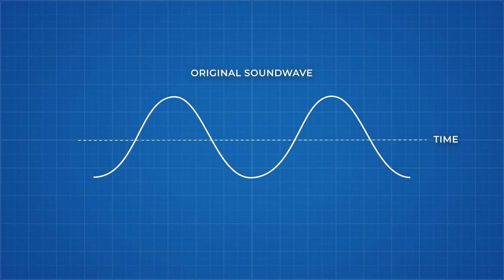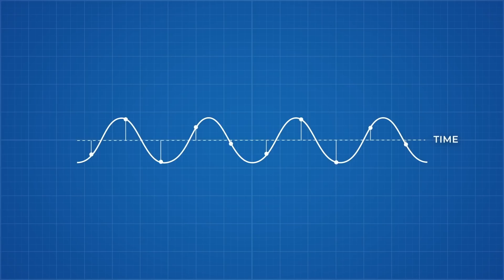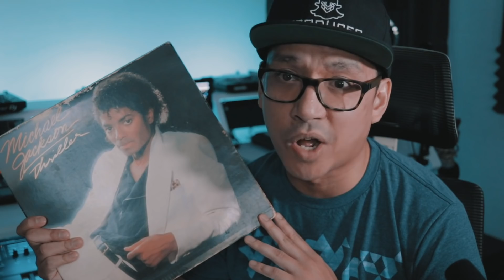Is vinyl really better than digital? Try this experiment.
After watching a video from the channel, Real Engineering, I got excited to make this video, but didn't realize I had a lecture full of information. I don't expect everyone to watch the whole thing so I will leave a time index list below. Watch this video if you're into the topic, if not, listen to it to help fall asleep when you go to bed, haha.

Intro 0:00
Stereo Imaging 3:27
Information Loss 7:19
Signal Warmth/Lower Frequencies 12:40
Noise 17:57
Compression/Dynamic Range 20:03
Distortion 23:58

Vinyl vs. Digital Experiment:
Vinyl Record Ripped to Digital File 26:42
Digital File Pressed to a Vinyl Record 29:18

Closing 32:21